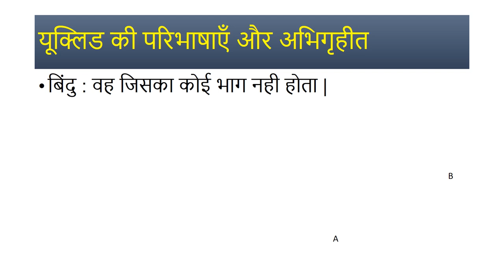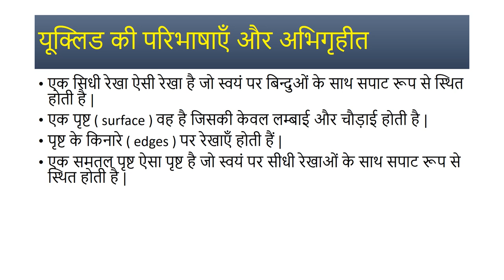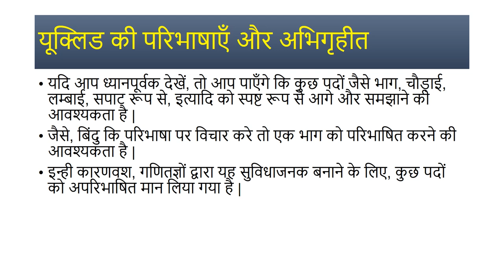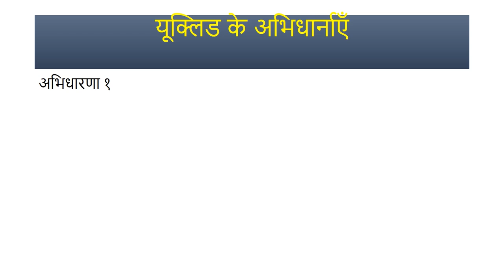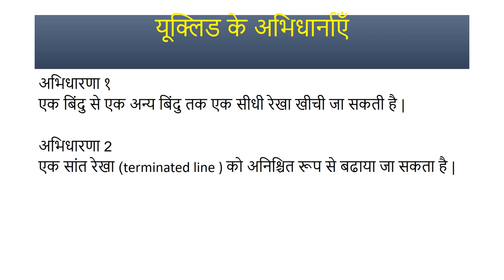यूक्लिड की ज्यामिति का परिचय (Introduction to Euclidean Geometry) - भाग १ (Part 1) - Hindi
Learn about the fundamentals of Geometry, the definitions of points, lines and surfaces. Also introduce yourself to Euclid's postulates.

Taught by: Aditya Saurabh